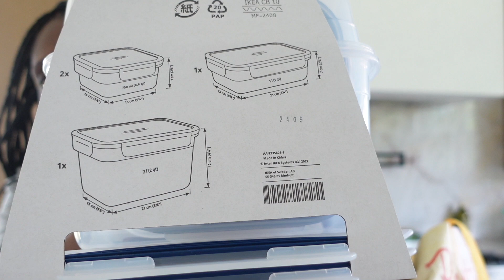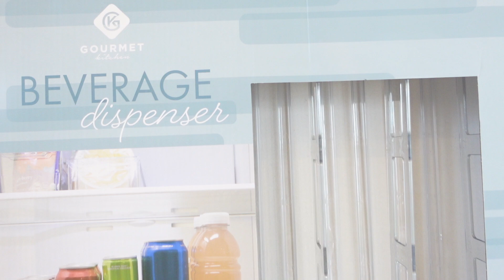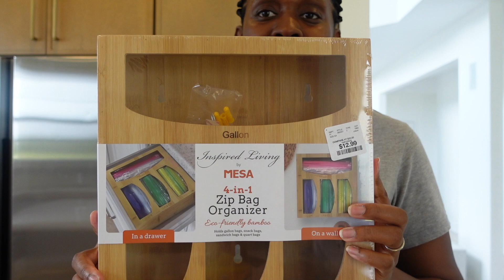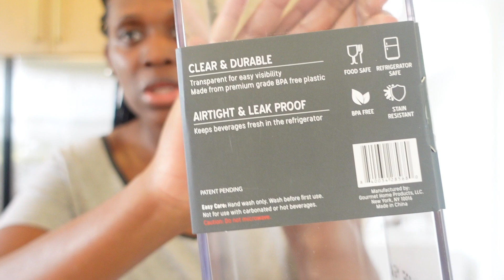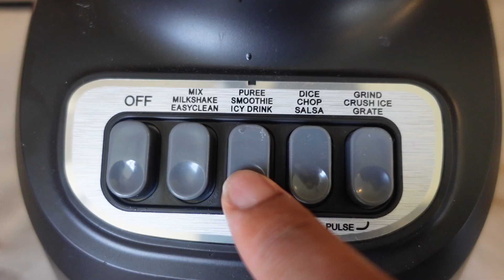House to Home- New Kitchen Item!!! Aesthetic Kitchen Storage/Organization on a budget!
The idea of everything in the kitchen having a place to go is soooo exciting and makes me want to cook!!! Found some storage for the kitchen that will help keep everything organized! Let’s get into it!

Because I love to track progress- Sub count: 329